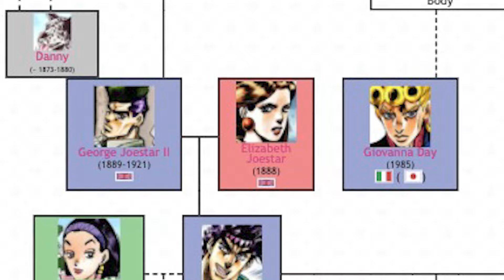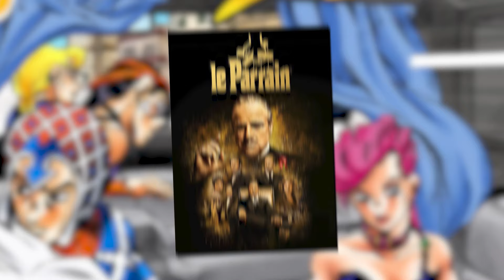L'HOMME DEVENU UN DIEU SANS LE VOULOIR - Histoire d'un Jojo #5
Giorno Giovanna est un Jojo complètement atypique : entre ses origines et ses capacités tout au long de la partie de JJBA qui lui est dédiée, il va nous surprendre tout du long !

Toute la partie 5 sera dédiée à la traque de Diavolo, le membre de la mafia dont Giorno fait partie, mais est-ce qu'on peut vraiment s'arrêter à cette simple histoire ? Ou est-ce qu'Hirohiko Araki a voulu nous dire quelque chose d'autre, à travers des symboles ?